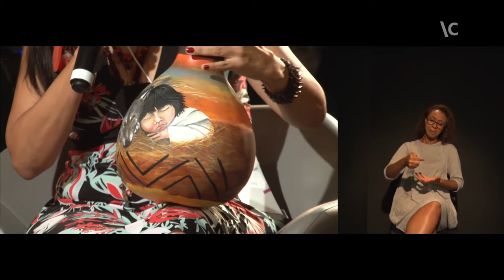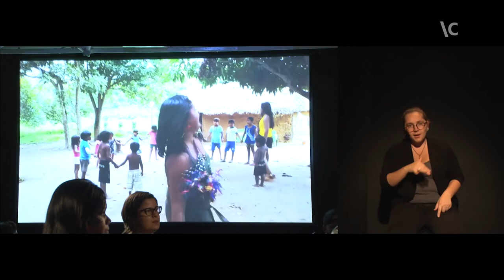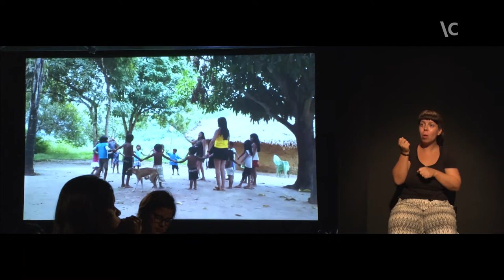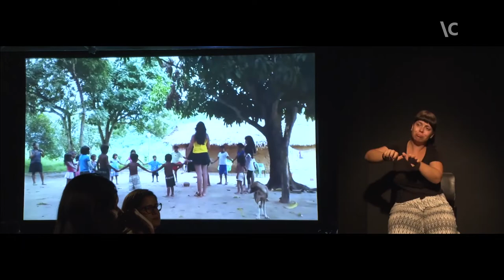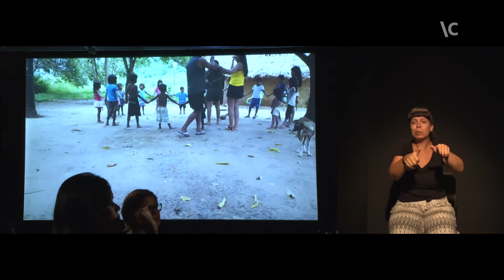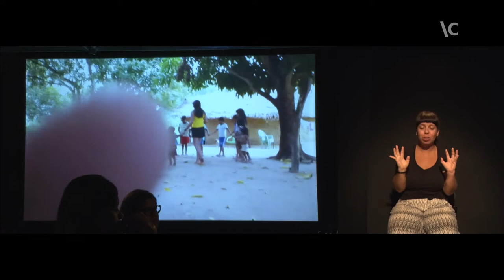(RE)EXISTINDO PELAS ARTES, ATUALIZANDO MEMÓRIAS – Mekukradjá – Círculo 3 (2019)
O CÍRCULO TRÊS – (Re) existindo pelas artes, atualizando memórias traz uma reflexão sobre a construção da memória ancestral dos povos indígenas. Com a participação de Alexandra Krenak (SP), artista plástica, que faz parte do coletivo Etnocidade, Aliã Wamiri (MA), artista plástica e contadora de histórias, e Denilson Baniwa (RJ), artista visual. A mesa conta com mediação da antropóloga Nina Vincent.

Mekukradjá é uma palavra de origem caiapó – etnia que ocupa o Mato Grosso e o Pará – e significa “sabedoria”, “transmissão de conhecimentos”. Com esse ideal em perspectiva, o evento Mekukradjá – Círculo de Saberes: (Re)existência: Muitas Línguas, Muitos Saberes apresentou seis sessões de conversa, nos dias 22 e 23 de maio de 2019, na sede do Itaú Cultural, em São Paulo/SP, com curadoria de Daniel Munduruku e Junia Torres.

Vídeo com interpretação na Língua Brasileira de Sinais (Libras).

Leia mais sobre o Mekukradjá – Círculo de Saberes: (Re)existência: Muitas Línguas, Muitos Saberes

Créditos
Presidente: Milú Villela
Diretor-superintendente: Eduardo Saron
Superintendente administrativo: Sérgio Miyazaki
Produção audiovisual: Letícia Santos e Paula Bertola
Captação: VOCs
Edição: Richner Allan
Intérpretes de Libras: Ponte Libras e Arte (terceirizada)